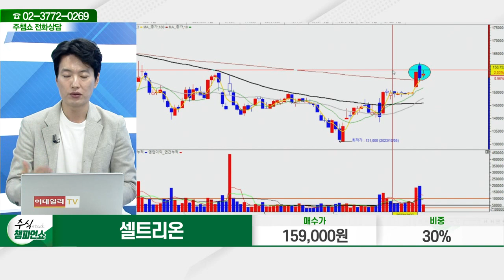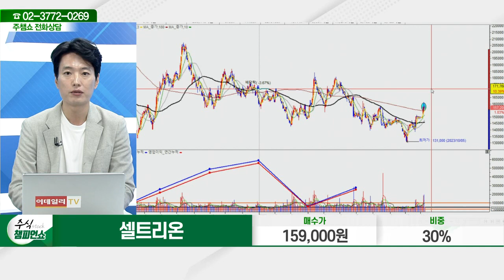셀트리온(068270)_김두호 전문가_종목 상담 (20231108)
2) 유튜브: 이데일리TV 채널›생방송 채팅창